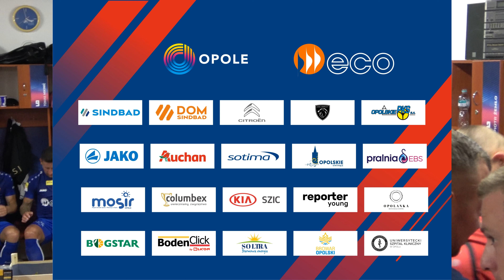"Tylko zwycięstwo Odra OKS, aż po życia kres", czyli kulisy meczu z Chrobrym Głogów